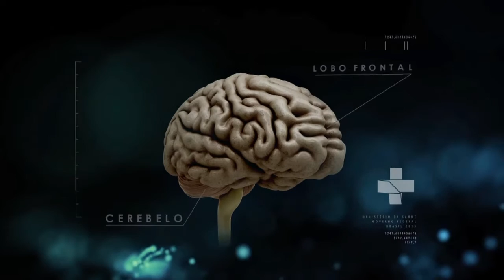Boletim da Saúde - 5 de fevereiro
BOLETIM DA SAÚDE - 05.02.16: Os 3,6 mil casos suspeitos de microcefalia continuam sendo investigados pelo Ministério da Saúde. Em janeiro, agentes de saúde visitaram cerca de 11 milhões de casas em busca de criadouros do mosquito Aedes aegypti. Lançada Campanha de Prevenção à Aids no Carnaval 2016 - serão distribuídos mais de 5 milhões de preservativos no período. Brasil avança na luta contra a Aids: em um ano, proporção de novos casos caiu 5,5%.